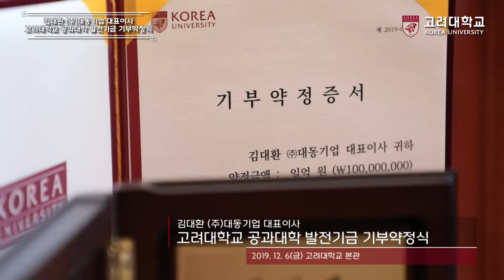[고려대학교 Korea University] 김대환 (주)대동기업 대표이사 고려대학교 공과대학 발전기금 기부약정식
김대환 (주)대동기업 대표이사 고려대학교 공과대학 발전기금 기부약정식

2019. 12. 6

고려대학교 본관